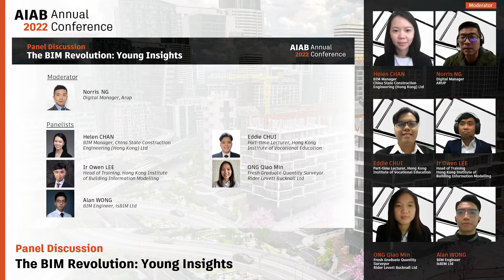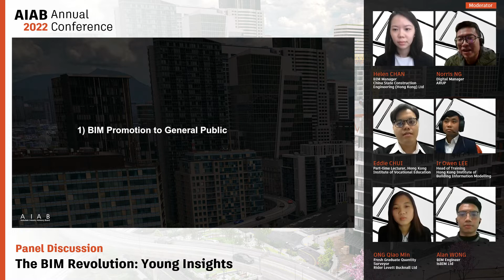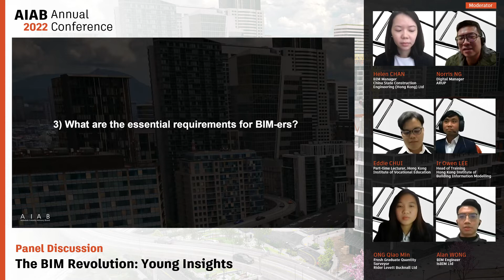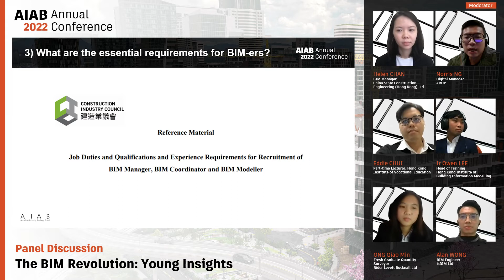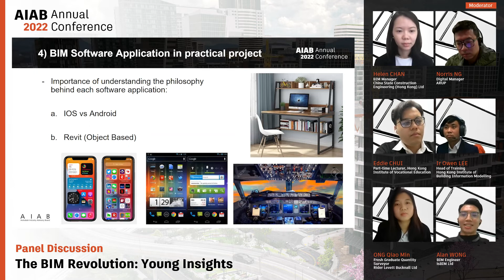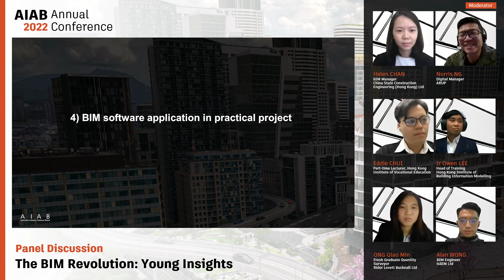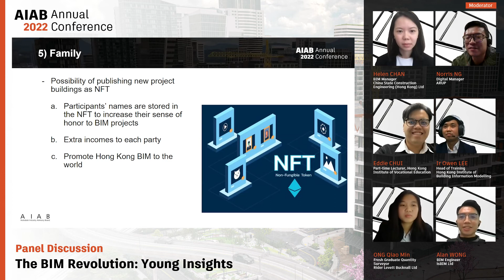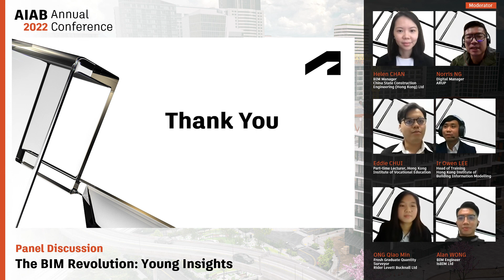The BIM Revolution: Young Insights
Presented by:

Moderator:
Norris NG
Digital Manager
Arup

Panelists:
Helen CHAN
BIM Manager
China State Construction Engineering (Hong Kong) Limited

Eddie CHUI
Part-Time Lecturer, Hong Kong
Institute of Vocational Education

Ir Owen LEE
Head of Training
Hong Kong Institute of Building Information Modeling

ONG Qiao Min
Fresh Graduate Quantity Surveyor
Rider Levett Bucknall Limited

Alan WONG
BIM Engineer
isBIM Limited